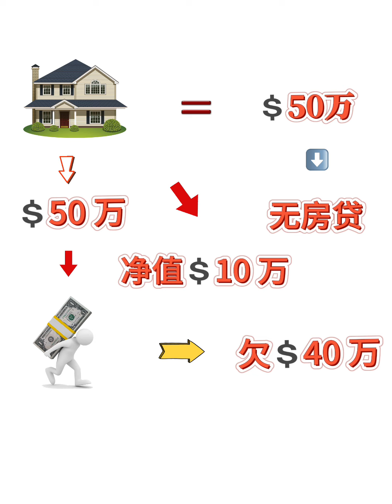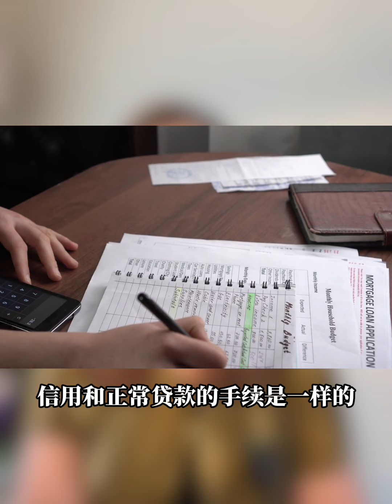如何將你的不動產變成動產？/房屋淨值貸款/Home Equity Loan/ Home Equity Line of Credit |房屋净值贷款解释 | 贷款 | Shelly in LA雪莉在美國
人們通常認為,房屋都是不動產。
衹有把房子賣了,才有現金在手。
實際上,擁有房產也可以從房子中拿錢出來用,
這就是把不動產變成可動產。
那麼,什麼樣的房屋才能Cashout(提現金出來用)?
房屋淨值是不動產變成可動產的前提條件。
房屋淨值其實就是指房產價值減去房貸欠款。

可以Cash Out的房屋貸款有哪些種類?
融資重貸(Cash Out Refinance Mortgage)
房屋淨值貸款(Home Equity Loan)
房屋淨值信用額度(Home Equity Line of Credit-HELOC)
反向貸款(Reverse Mortgage)

以上四種貸款都是可以將房屋提現的貸款方式。
其中,第四種是針對62嵗以上老年人使用的一種貸款。
而其他三種,都是沒有年齡限制,
所有人都可以享用的。

大家好! 我是Shelly, 歡迎來到我的頻道.我是加州洛杉磯專業房地產經紀
DRE#02082852
如有任何美國房產投資的問題或需要,請與我聯繫.

微信: shelly2866

Related Tags.

equity loan

equity loan for investment property

equity loan vs line of credit

equity loan vs cash out refinance

equity loans explained

equity loan to buy another house

equity loans how do they work

equity loan calculator

equity loan vs heloc

equity loan mortgage calculator

equity loan explained

equity loan payment calculator

equity loan on my house

equity against loan

home equity loan australia

equity finance loan app

borrow equity against your home

home equity loans and lines of credit

home equity appreciation loan pag ibig

pacific equity and loan

home equity agreement loan

is a home equity loan a good idea

auto equity loan

applying for home equity loan

a home equity loan

how to get a home equity loan

how a home equity loan works

equity loan bad credit

equity bank loan

home equity loan bad credit

forgivable equity builder loan

home equity loan to buy investment property

home equity loan to buy second house

home equity loan to buy a car

home equity loan to buy land

home equity loan to buy another house

buy investment property with home equity loan

benefits of home equity loan

best way to get home equity loan

bad credit home equity loan

bank of america home equity loan

best home equity loan

buy investment property with home equity loan australia

bad credit equity loan

bdo home equity loan

best home equity loan 2023

home equity loan calculator

equity line of credit calculator

home equity loan calculator chase

home equity loan credit score

home equity loan commercial

cash out refinance vs home equity loan

como funciona un home equity loan

can i get a home equity loan with bad credit

chase home equity loan

car equity loan

como funciona un equity loan

canada home equity loan

consolidate your debts with a home equity loan from discover

commercial equity loan

negative equity car loan

home equity loan discover review

home equity loan for debt consolidation

home equity loan for down payment on house

home equity loan tax deduction

home equity loan for dummies

home equity loan for debt

difference between heloc and home equity loan

diferencia entre heloc vs home equity loan

discover home equity loan

dave ramsey equity loan

home equity loan to pay off debt

home equity loan to pay off credit card debt

home equity loan explained for dummies

equity financing explained new

equity line of credit explained

home equity loan real estate

home equity loan español

heloc vs home equity loan espanol

equity line of credit vs home new

explain home equity loan

que es un home equity loan

equity loan for investment

home equity loan for investment property

home equity loan for car

fixed rate home equity loan

figure home equity loan

freddie mac home equity loan

fha equity loan

how to pay off home equity loan faster

home equity loan good or bad

home equity loan

how to get out of car